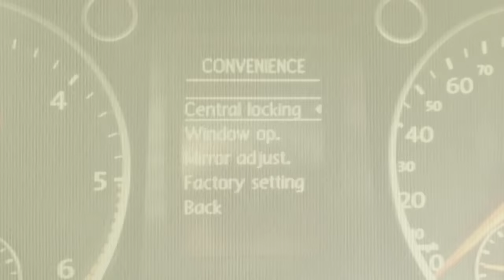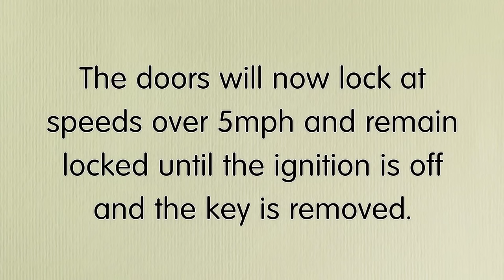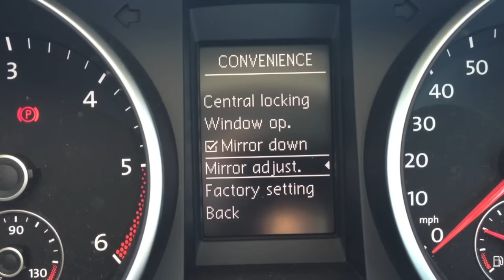VW auto door lock & unlock function - "How to" set up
How to set up your VW auto door lock & unlock function via a highline dash and multi function steering wheel. Highline dash displays have a 'settings' menu.

If you don't have a multi function wheel it may be possible to use the toggle on the end of the wiper stalk.

If you don't have a highline dash your Volkswagen dealer can program the vehicle via their computers.